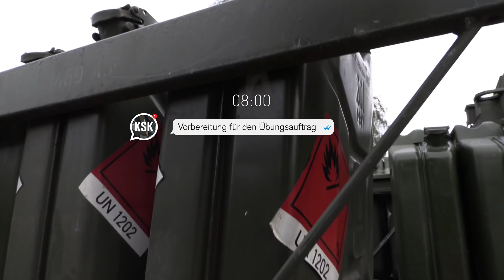Übung: Geiselnahme in Dänemark | KSK | Folge 16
Heute starten die Kommandosoldaten in die Operation Black Star. Vier deutsche Staatsbürger wurden entführt und das Kommando Spezialkräfte muss die Geiseln aufspüren und befreien. Dafür wird im Gefechtsstand zunächst ein Lageplan erstellt und eine Zugriffstaktik festgelegt.